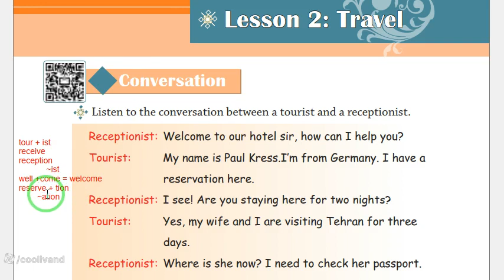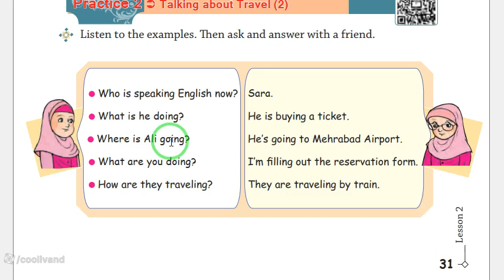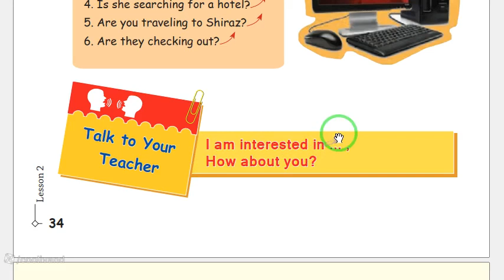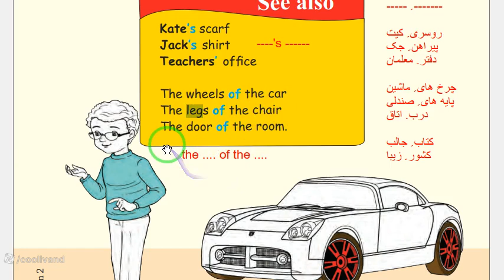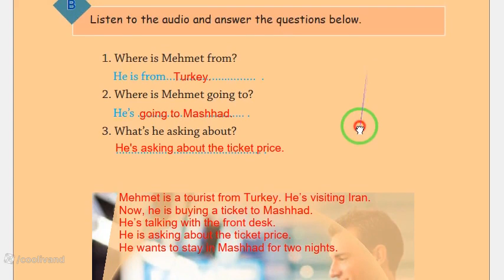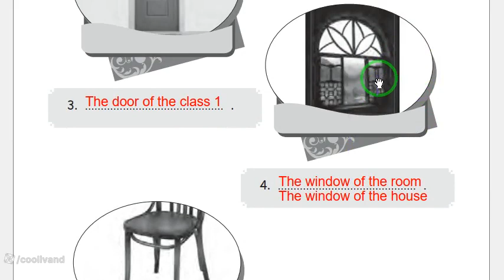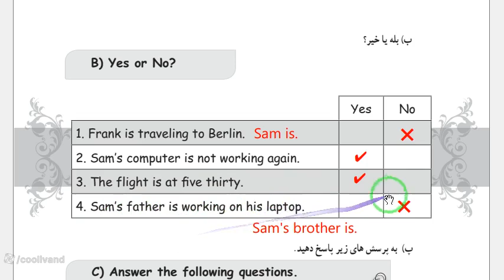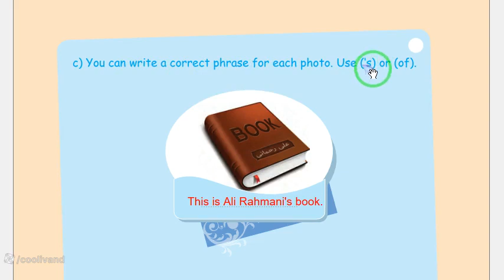تدریس زبان نهم درس2 + کتاب کار